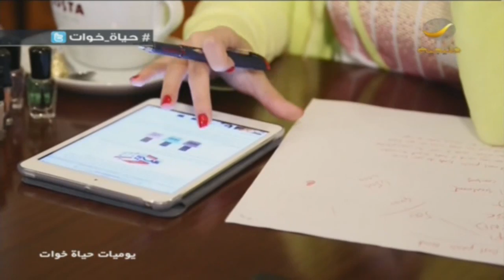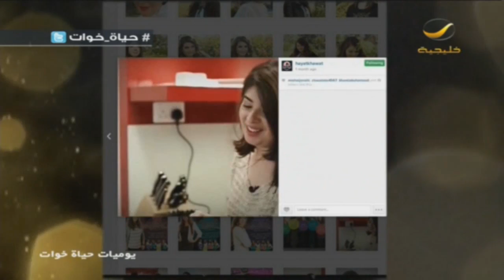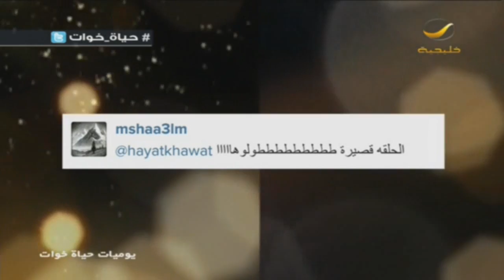يوميات حياة خوات على روتانا خليجية 5 - أبريل - 2014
حياة خوات Hayat Khawat
يعرض على LBCTV كل جمعة 07:00م و يعادالسبت 03:30 فجراً ,11 صباحاً و 6 مساءً و يعرض على روتانا_خليجية: كل سبت 12:30 ظهرا و اليوميات الساعة 07:30 م والساعة 2 ظهراً على

برنامج يلاحق يوميات أخوات خمسة لا تخلو حياتهن من الصخب والمواقف الطريفة حيناً والمتفجرة أحياناً. فماجدة، فاطمة، أسماء، شيماء وملاك هن خمسة أخوات يعشن في البحرين وتملك كل واحدة منهن طبعها الخاص وحياتها وأحلامها الخاصة غير انهن لا يفترقن، وتتداخل حياتهن بشكل درامي.

Hayat Khawat showing times:
The weekly episode: Every Friday 7pm KSA time, on LBC
Dailies: Everyday 7:30pm KSA time on Rotana Khalejia

Hayat Al Khawat is a reality TV series that follows the day to day life of 5 Bahraini sisters as they struggle in their personal and professional lives. Majda, the eldest,  is the central character. The show follows her as she tries to juggle motherhood, create a career and maintain her marriage as well as contend with her four sisters. Equally, all of her 4 sisters are trying to manage there own lives.